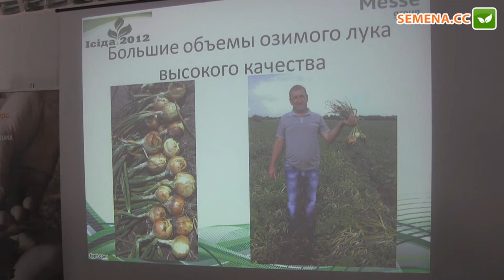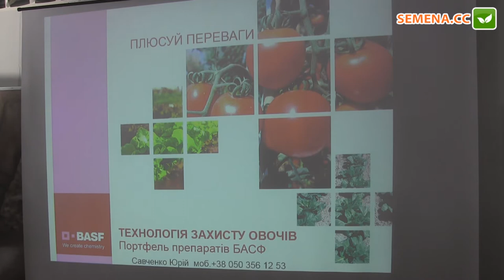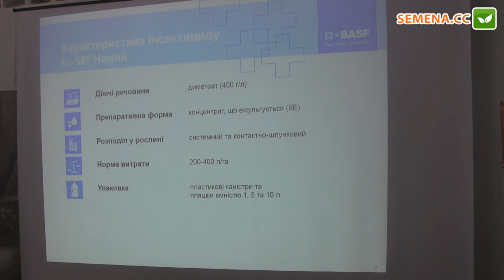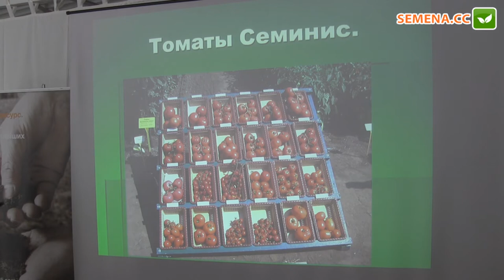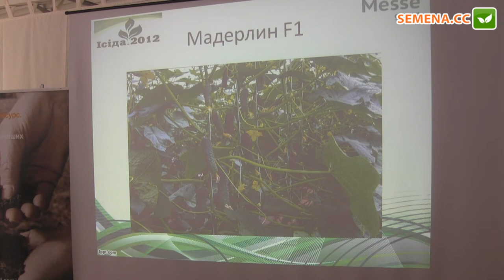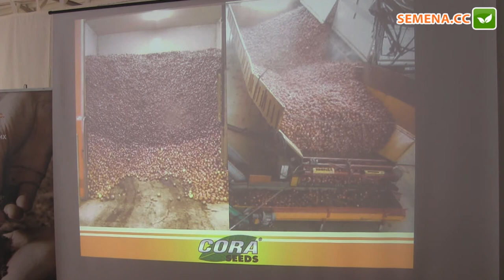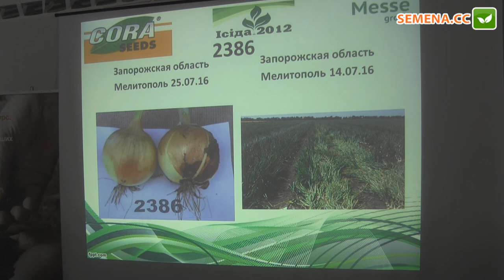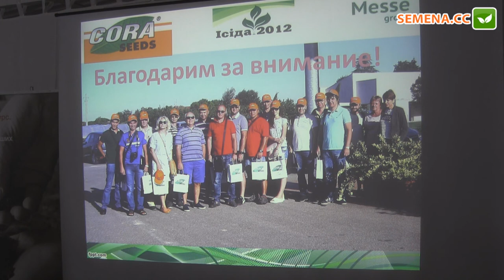Семінар Seminis, Cora seed, BASF 16.12.2016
А також за телефонами:
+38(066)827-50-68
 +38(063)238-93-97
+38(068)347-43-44